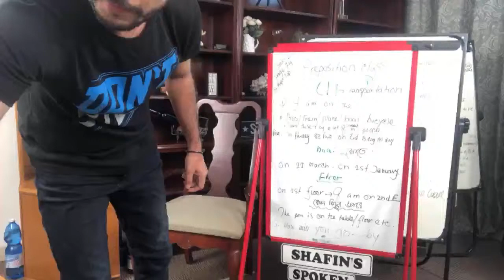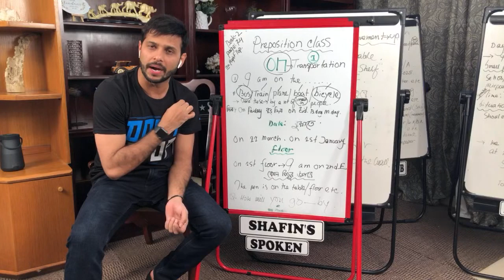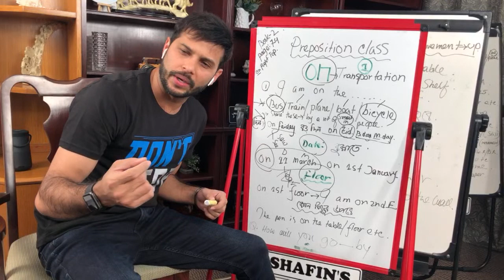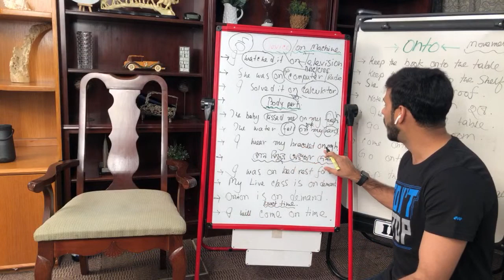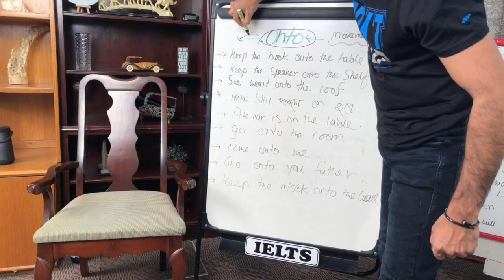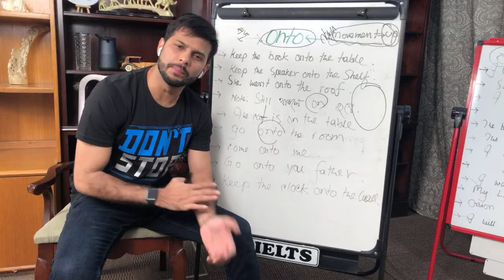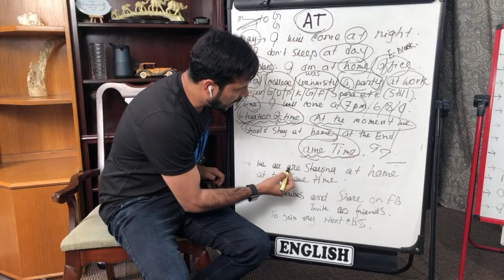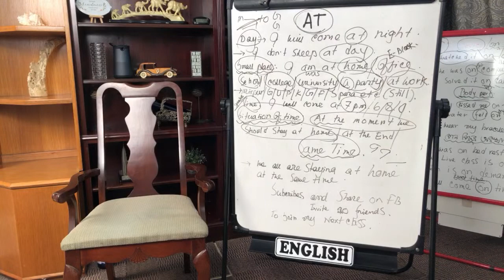S.S.C Spoken Class LIVE-7